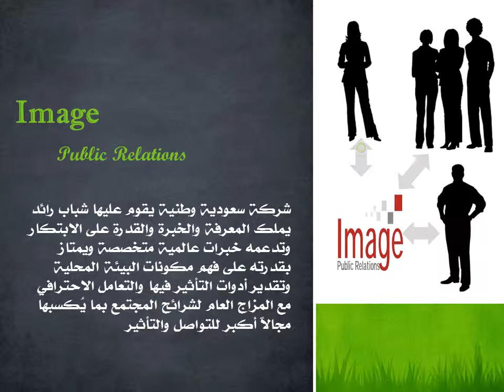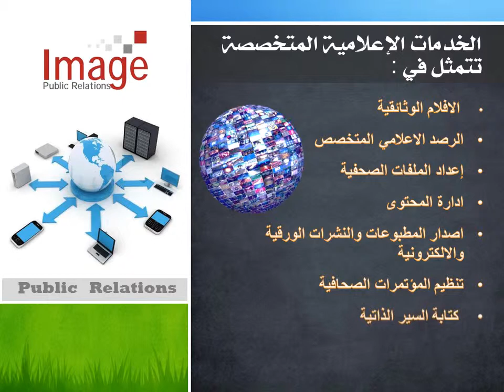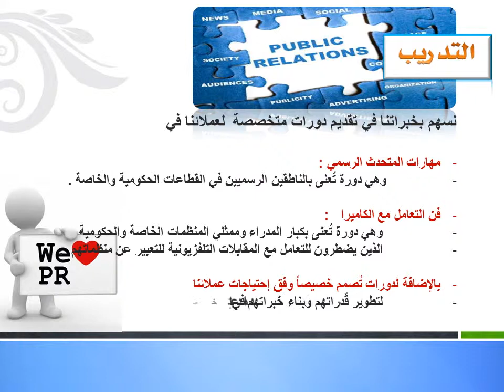Image PowerPoint show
My powerpoint 2010 project that was offered to the saudi "Image PR " company last year